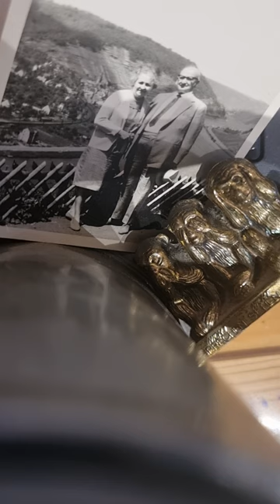JUSTIZSKANDAL MÜNSTER LESUNG 2.TEIL: Richter am Landgericht MS Barton & Justizopfer Mark Bellinghaus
Was ich in dieser Video/Ton Aufnahme sage ist ein "Hilferuf gegen eine kriminelle Justiz," die ein Missbrauchsopfer nach allen Regeln der juristischen Kunst, durch ins Amt eingeschworene Richter, vorsätzlich quält. Einzig und allein wegen dessen Abstammung, für die dieser Mensch nichts  kann. Alle Äußerungen und Begriffe sind hiermit durch die Pressefreiheit dieses Investigativ-Journalisten geschützt, sowie durch die in einer Demokratie geltende Meinungsfreiheit. Es ist keine Beleidigung, sondern notwenige Sprache und Aussprache der Situation und Lage, in dies sich dieser sich an die Öffentlichkeit wendende Verzweifelte, der nachweislich weder psychsich krank ist, noch an Geisteskrankheiten leidet. Er wird von der Justiz seit 13 Jahren einfach nicht in Ruhe gelassen. Und die Obdachlosigkeit dieses Justiziopfers reicht den 3 leitenden Männern der Münsteraner Justiz anscheinend noch nicht aus. Sie versuchen diesen Menschen durch Aufregung zu töten.
Auch die Kunstfreiheit des Autors dieses Briefwechsels bitten wir hiermit zu respektieren. Daher müssen Echtnamen genannt werden. Mark Bellinghaus wurde mit seinem Echtnamen komplett diffamiert, Massen-gemobbt und rufgemordet. Einfach so, weil die Justiz Münster, es kann. Das ist Fakt. Ob sie es weiterhin auch darf, steht auf einem anderen Blatt.

Man kann es sich eigentlich überhaupt nicht vorstellen, noch kann man es glauben. Aber geglaubt wird in der Kirche. Ich glaube nur BEWEISEN. Daher nannte ich meine Blogseite auch treffend: B wie Beweis. Wie heißt es so schön in Goethe's Faust: "Denn was man schwarz auf weiß besitzt, kann man getrost nach Hause tragen!"

Diese für mich große Hoffnung auf ein Ende einer sadistischen "echten Folter" durch einen Staatsapparat wie es die Justiz Münster ist. (Unterschreiben ist auch anonym möglich). Diese Petition ist an den Bundesjustizminister Herrn Marco Buschmann, und an den Justizminister von NRW, Herrn Dr. Benjamin Limbach gerichtet. Außerdem ebenfalls an den Ministerpräsidenten von NRW, Herrn Hendrik Wüst und an die Kultusministerin von NRW, Frau Ina Brandes, den Innenminister von NRW, Herrn Herbert Reul, und andere Politiker*innen. Denn diese unmenschliche Quälerei muss sofort aufhören, da ich an einem angeborenen Herzfehler leide, anerkanntes Missbrauchsopfer beider großen deutschen Kirchen bin, 2017 während eines homophoben Überfalls, durch zwei tiefe Stiche in meinen Brustkorb um ein Haar getötet wurde, und genug für 9 Leben an Schicksalsschlägen verkraften musste! Hinzu kommt, dass meine sehr erfolgreiche Schauspielkarriere von Anfang andurch die sexuellen Übergriffe auf mich, durch insgesamt gleich 4 verschiedenen metoo-Straftäter überschattet wurde. Einer dieser Täter war der ehemalige Vorgesetzte der Münsteraner Generalintendantin Katharina K.-T., die mir mit Vorsatz mein ihr im Vertrauen, bereits 2020 angebotenes Theaterprojekt "KINDERHAUS" klaute und in einen lächerlichen Abklatsch namens "Kinderhäuser" umwandeln ließ! Dass durch dieses Verhalten der metoo-Straftäter Günther B. inoffiziell gegen mich agierte, weil ich ihn 2021 angezeigt und somit seinem letzten Intendanten-Job in Österreich "enttronte" ist klar wie Kloßbrühe, wenn man so will. Das wird auch jeder noch so verblödete Richter genauso sehen. Günther B. ist ein Paradebeispiel dafür, wie eine Intendant(in)/Generalintendant(in) keinesfalls sein darf! Das Landgericht Münster hat mich bereits nachweislich absichtlich (das kann ich durch meine Akten beweisen), zwangsräumen lassen. Während der Hoch-Zeit von Corona, so freudlich, so "menschlich" sind diese Richter*innen zu ihren Mitmenschen die keine 10.000,- plus Euro im Monat vom Staat erhalten, wie es diese mich grund- und beweislos aburteilenden Richter. Dass man von einem Vorsitzenden Richter am Landgericht namens Bischof, vorsätzlich rausgeschmissen wurde, obwohl ich n-a-c-h-w-e-i-s-l-i-c-h niemals einen Nachbarn beleidigte, beweist die Absprachen unter den Richtern und der Staatsanwaltschaft. Ich hatte von Anfang an, niemals eine echte, eine faire Chance. Und deshalb fordere ich jetzt vom Justizministerium eine genaue Untersuchung (wofür sind die denn sonst da, in Düsseldorf oder in Berlin?!) Ich wurde auf dem Papier am 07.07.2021 bereits offiziell obdachlos u. kann es nur der Hilfe eines Nachbarn, eines engen Freundes meiner Mutter und wahren Samariters verdanken, dass ich bis heute tatsächlich ein Dach über meinem Kopf habe.